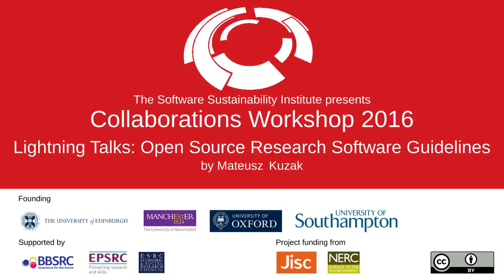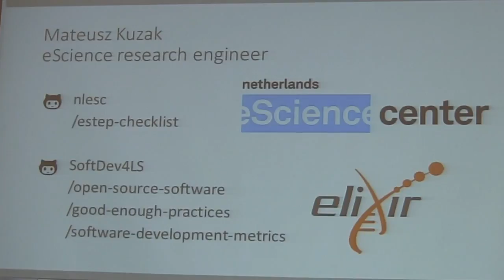Open Source Research Software Guidelines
by Mateusz Kuzak.